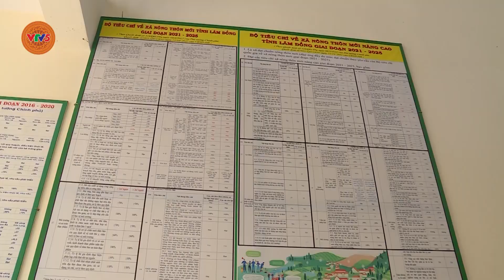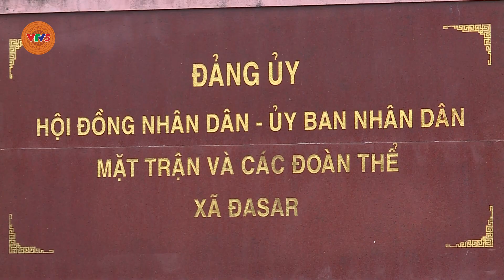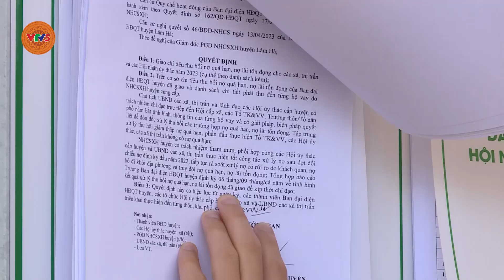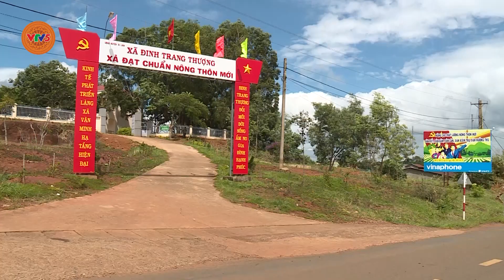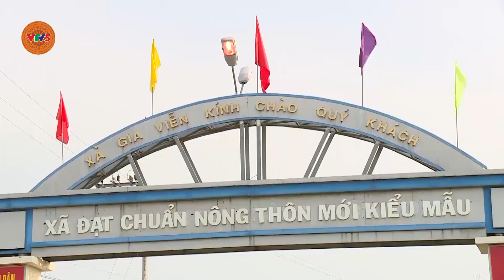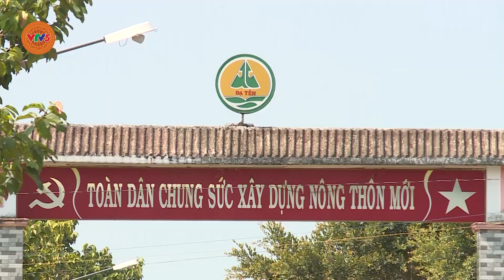Tập trung xây dựng nông thôn mới nâng cao | VTV5